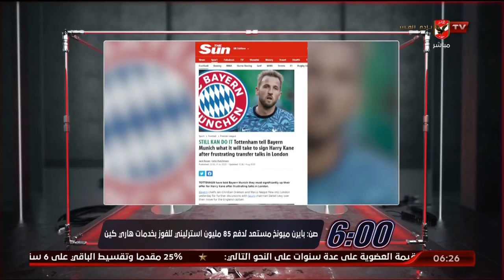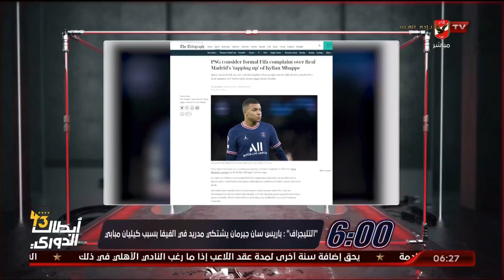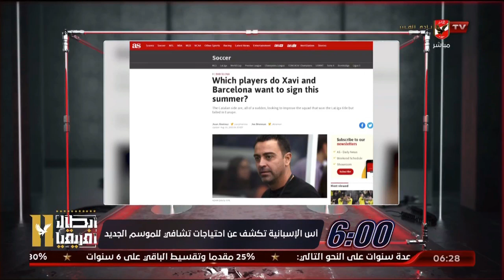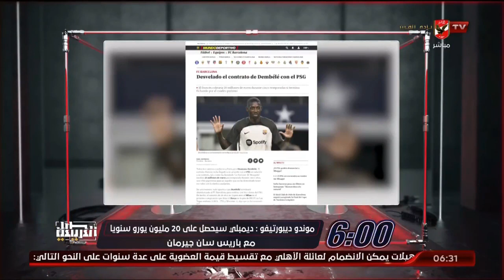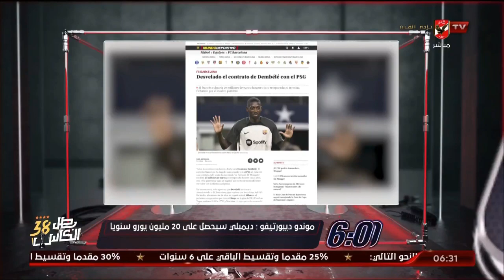أخبار الرياضة العالمية.. جولة في سوق انتقالات اللاعبين